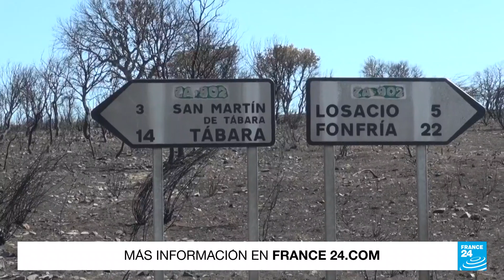Incendios en noroeste de España ponen en riesgo a la comunidad y al ecosistema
6 focos de incendios activos en Zamora, al noroeste de España, han consumido más de 50 mil hectáreas en pocas semanas. Los pastores se lamentan que no solo los pastizales han quedado calcinados, sus animales también se han visto afectados y culpan al abandono de las autoridades a las zonas rurales.